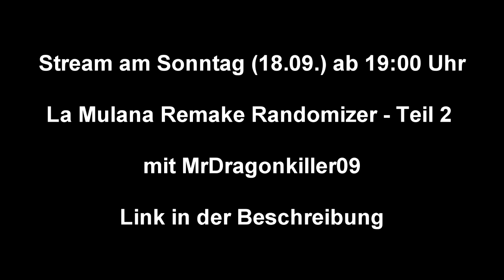Stream am Sonntag ab 19:00 Uhr: La Mulana Remake Stream mit MrDragonkiller09